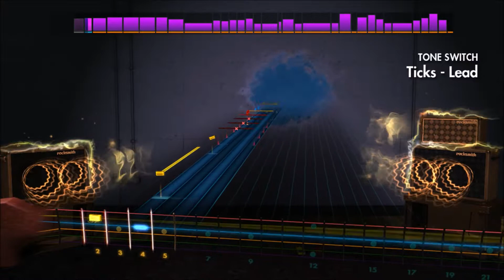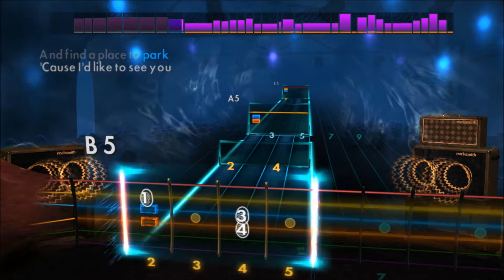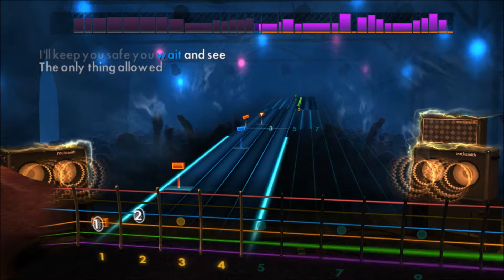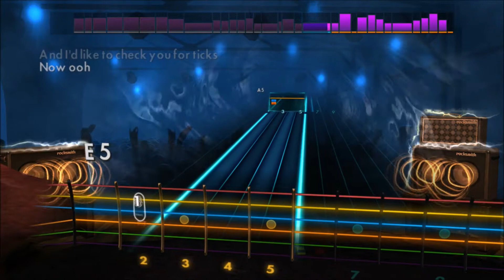Brad Paisley - Ticks (Lead) Rocksmith 2014 DLC